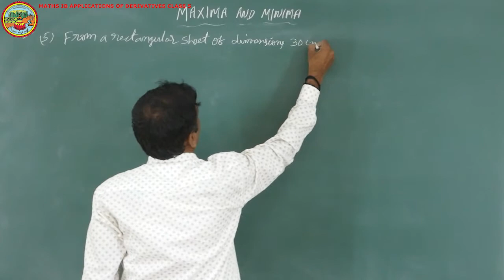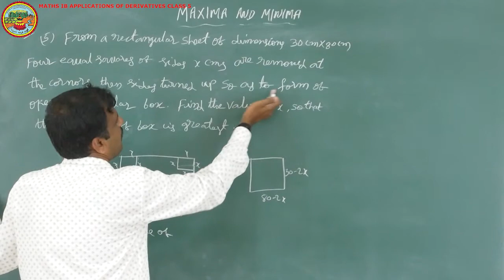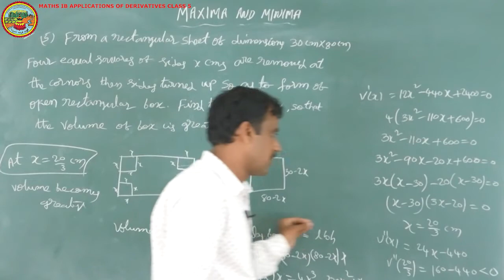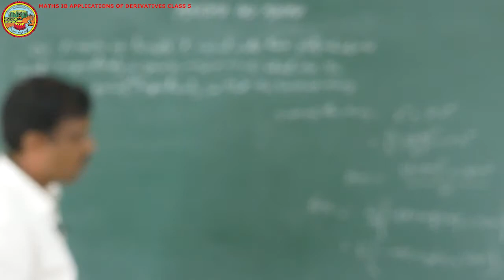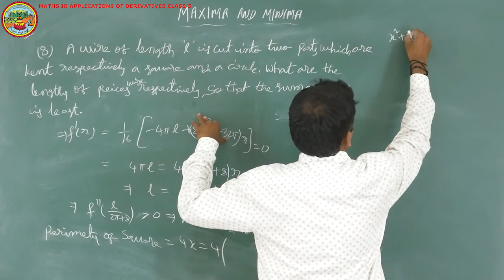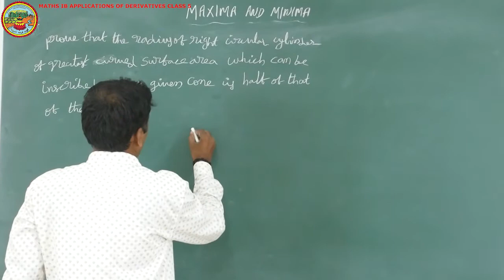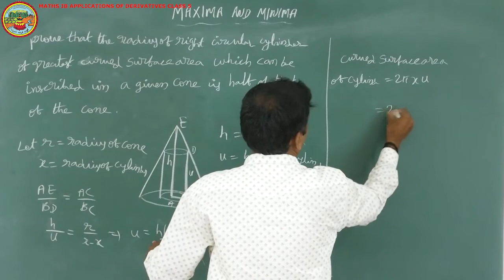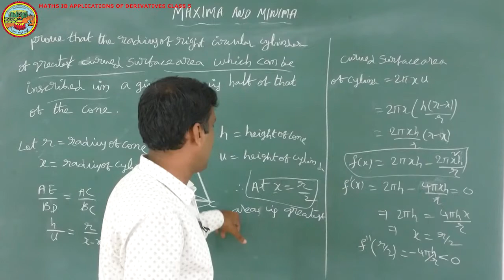MATHS IB APPLICATIONS OF DERIVATIVES CLASS 5